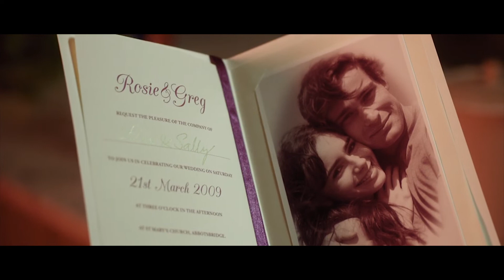Love, Rosie || Holding On & Letting Go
This tribute is dedicated to my favorite actress Lily Collins.
This is one of my favorite rom-com movies. It has everything right with it and unlike the rom-coms we've seen in recent years this one is the most realistic. I've tried to cover every aspect of the story in this video.  The transition from innocent kids to messed-up adults, this movie covered it all.
Alex & Rosie their friendship and their love over the years for one another survived everything that came their way. This video is all about their relationship.
I hope you folks enjoy it!